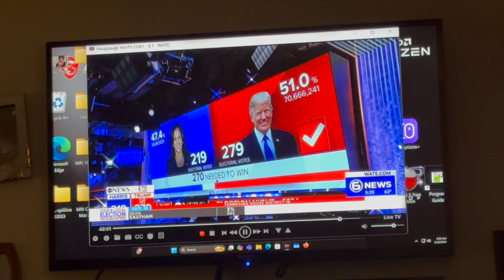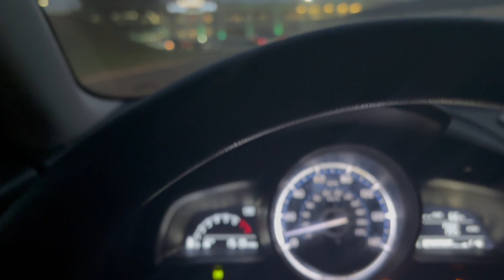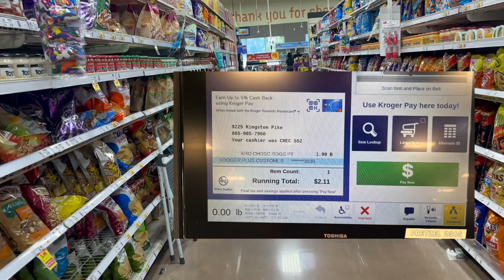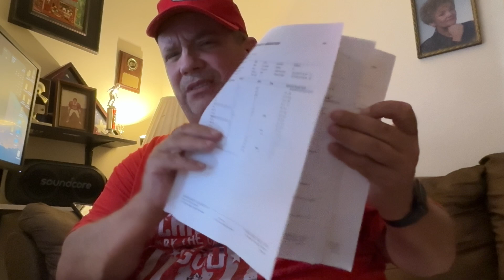Concrete steal stairs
The morning